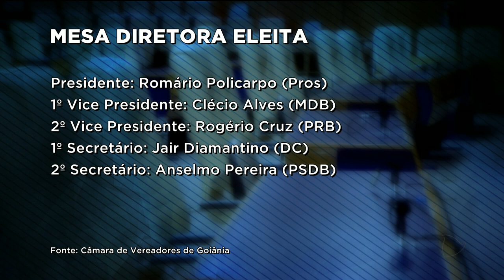PRESIDENTE DA CÂMARA DE GOIÂNIA: ROMÁRIO POLICARPO É ELEITO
Por 24 votos a 11, o vereador do PROS, Romário Policarpo, foi eleito hoje, presidente da câmara de Goiânia. Ele assume o cargo no dia primeiro de janeiro.